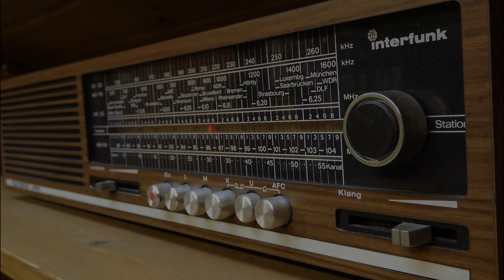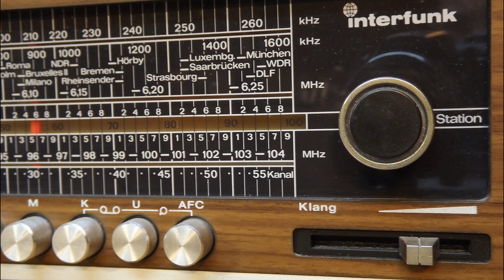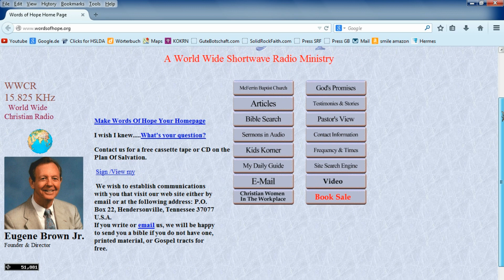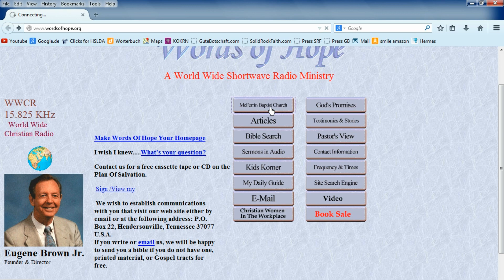Words of Hope on Worldwide Christian Radio from Nashville, TN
This program of Words of Hope was recorded in the late 1990s in Germany. Words of Hope is a Christian shortwave radio program aired on WWCR in Nashville, TN.

This message deals with Proverbs 1: God's Wisdom in our life or What are the qualities of a good life.

Words of Hope sends the gospel of Jesus Christ out to a lost and dying world. Jesus says that we must be born again. That is by faith in name of the Lord Jesus Christ who died for us to make a payment for our sin debt. If you have no peace in your heart then you need to trust Jesus so He can remove the guilt of sin and forgive you. Would you ask Jesus to save you now as you repent and forsake your sin? The Holy Ghost is sent from God to give you comfort and let you know that you are saved. I pray that the peace of Go rules in your heart, so you can face eternity with confidence.